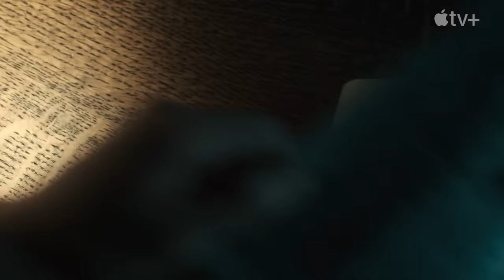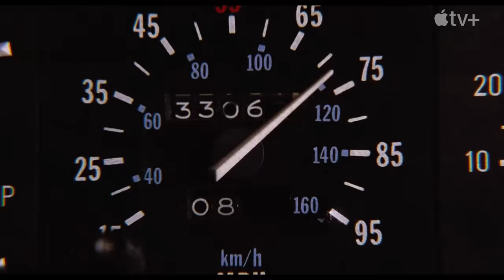STILL: A MICHAEL J. FOX MOVIE Trailer (2023)